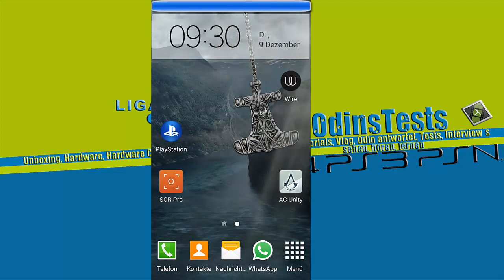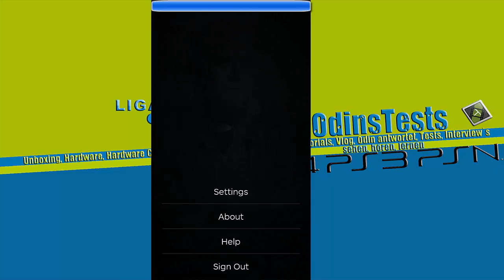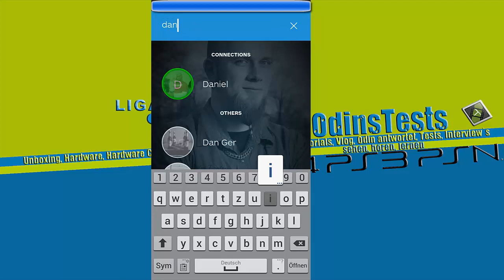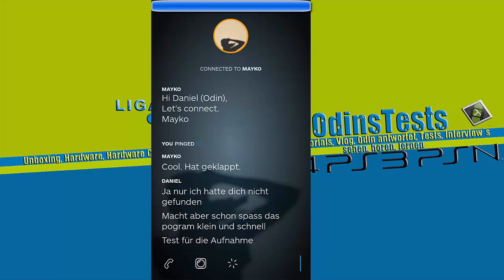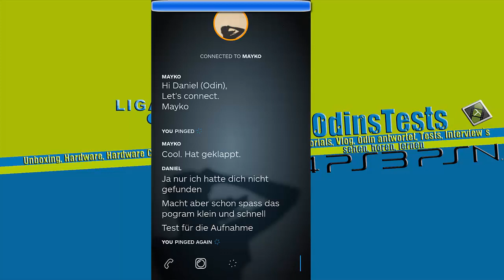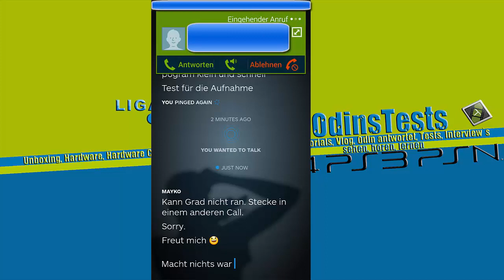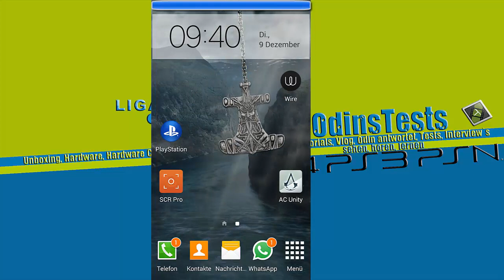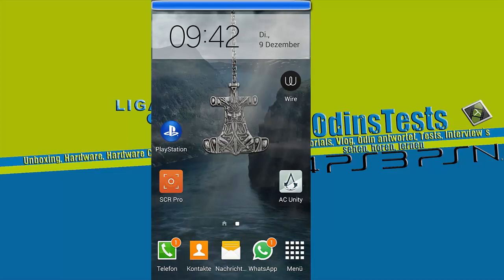Android - Wire App